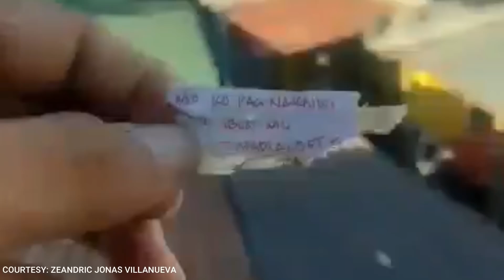DAGIT NA NILAGYAN KO NG LOVE LETTER NAKAUWI PA 😂 HINDI PALA NETOY YUNG NABIHAG KO RACING PALA 😂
HIT LIKE 👍 &
for a chance to win 100PESOS LOAD👍
5K LIKES👍=FREE LOAD
lahat ng magcocoment may chance manalo 🏆🏆🏆

And also Like and Follow our Facebook Gaming Page

Ingat 💪😄👍

KALAPATI
PIGEON
PIGEONRACING
PIGEON RACING
RACINGPIGEON
PIGEONRACE
PITCHON
DOVE
PIGEONS
INAKAY
BLUEBAR
REDBAR
POOLING
NORTHDERBYRACE
SOUTHDERBYRACE
ALAGANGMAGALING
AGRITV
KALAPATIDS
KALAPATIPS
KALAPATIRACE
KARERANGKALAPATI
KALAPATE
IBON
BIRDS
KALAPATIDAGIT
PIGEONBREEDER
PIGEONFLYER
MADLALOFT
MADLALOFTTV
DAGIT
BIHAG
LAMBAT
NETOY
KALAPATE
TAGALOG
IBON
BIRD
FLYERS
BREEDERS
RAREPIGEONS
PIGEONFANCIER
UFC
BIRDTRAP
BIRDSOUND
OFFCOLORRACINGPIGEON
TAIWANPIGEON
TAIWANBIRDS
TAIWANRACINGPIGEONS
LOVEBIRDS
AFRICANLOVEBIRDS
FREEFLIGHTBIRDS
FREEFLIGHTPIGEONS
FREEFLY
TAMEDBIRD
TAMINGBIRD
MAYA
BIHAG
BLUEBAR
REDBAR
WHITEFLIGHT
OPAL
BATCHER
STREETFIGHT
TRENDING
VIRAL
PHILIPPINES
DREAMLOFT
LOFT
HOWTO
PAANO